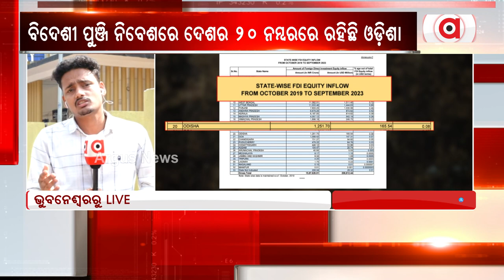ବିଦେଶୀ ପୁଞ୍ଜି ନିବେଶରେ ଦେଶର 20 ନମ୍ବରରେ ଓଡ଼ିଶା || FDI Reality in Odisha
ବିଦେଶୀ ପୁଞ୍ଜି ନିବେଶରେ ଦେଶର 20 ନମ୍ବରରେ ଓଡ଼ିଶା। ଧରାପଡିଗଲା ରାଜ୍ୟ ସରକାରଙ୍କ ମିଛ ।